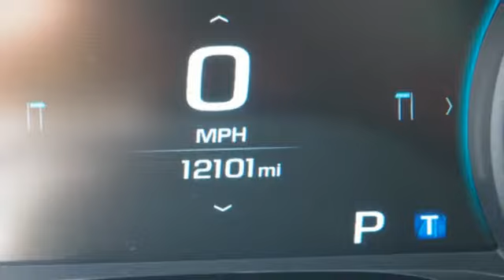Used 2017 Chevrolet Camaro Tampa FL St. Petersburg, FL R358395L - SOLD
Year: 2017
Make: Chevrolet
Model: Camaro
Trim: SS 2SS
Engine: 6.2l 8 Cylinder Fuel Injected
Transmission: RWD 8-Speed Shiftable Automatic
Mileage: 12605
Stock #: R358395L
VIN: 1G1FH1R75H0202894

Address:
101 East Fletcher Avenue